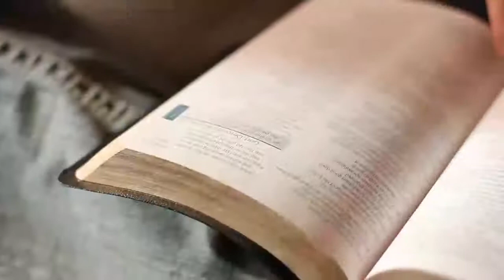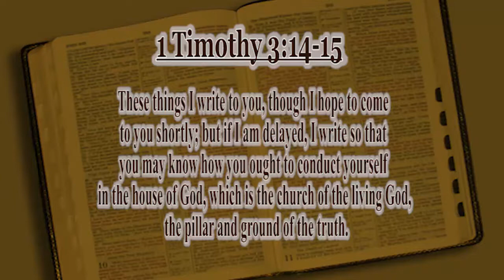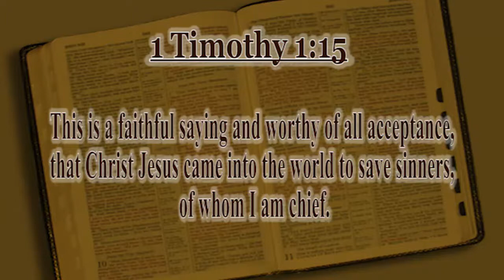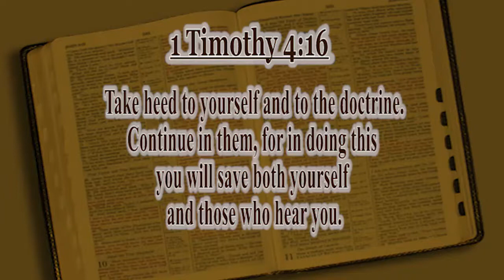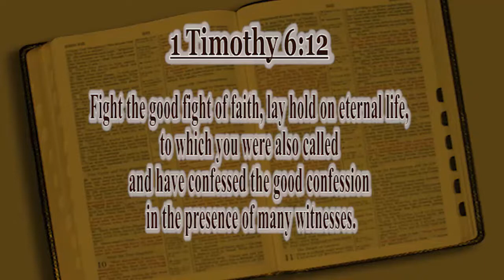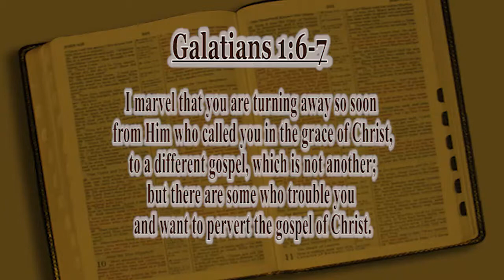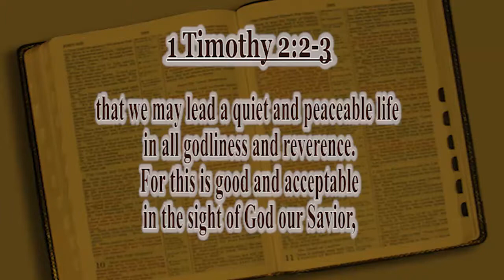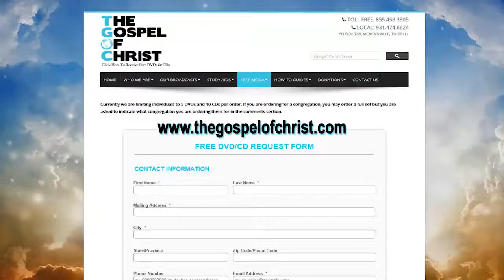I Timothy #1 - New Testament Books - The Gospel of Christ - NT Books 61